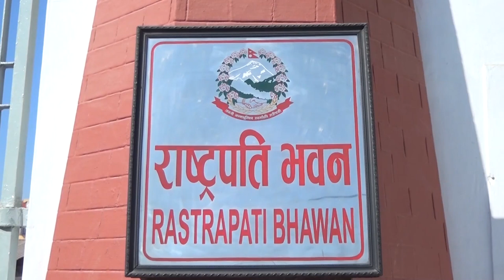राष्ट्रपतिको उम्मेदवार छनोटमा सकसः राजनीतिक दलहरुको आन्तरिक दौडधुप | Universal Report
राष्ट्रपतिको उम्मेदवार छनोटमा सकसः राजनीतिक दलहरुको आन्तरिक दौडधुप#UniversalTV